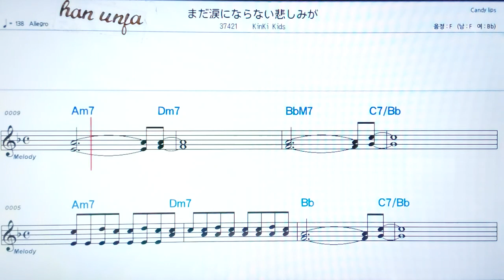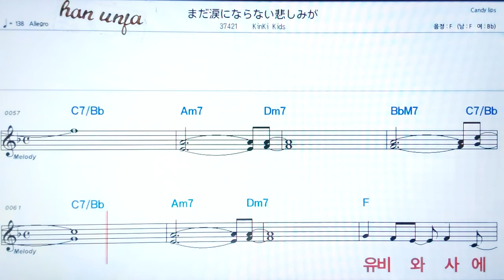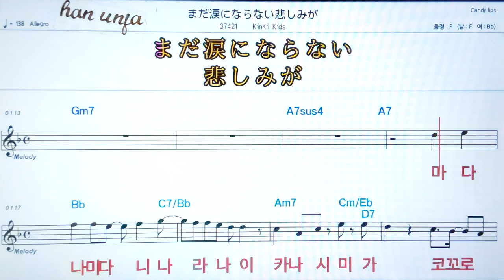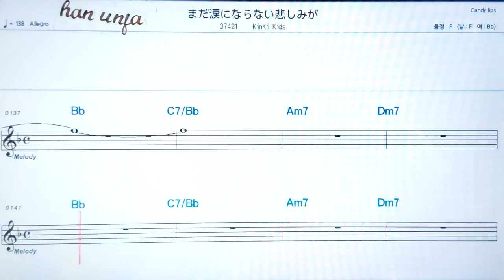💖마다나미다니나라나이카나시미가/Kinki Kids 👍日本어 한글 동시 표시, 코드,악보, 가사 ,Karaoke*카라오케 반주